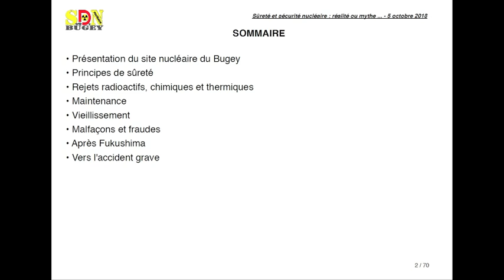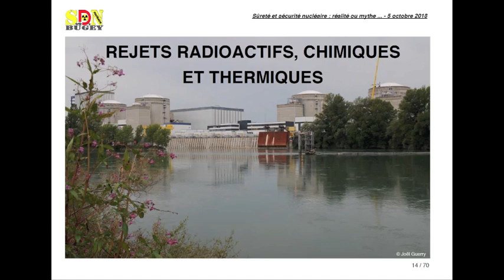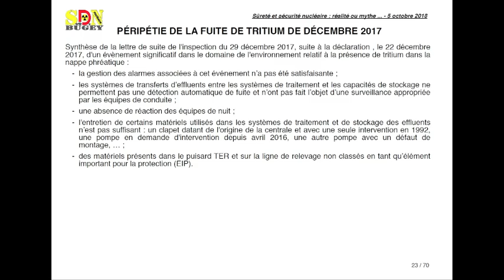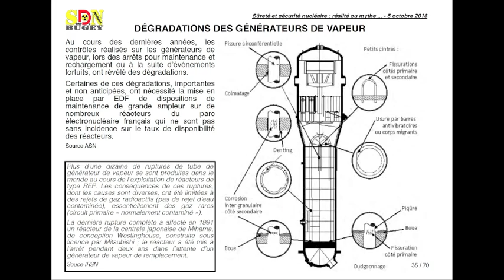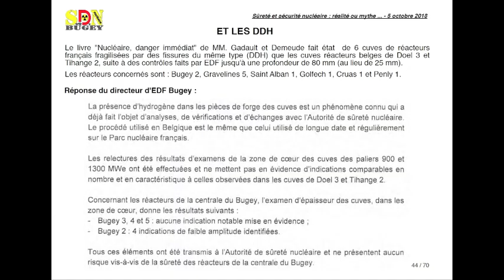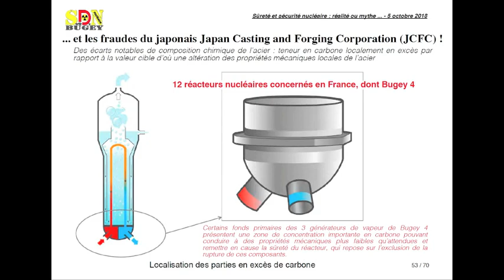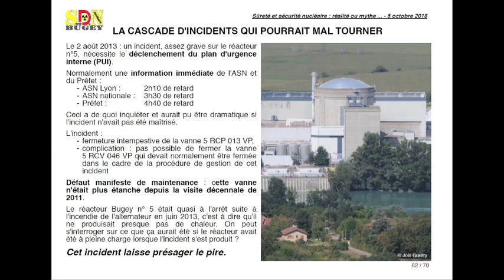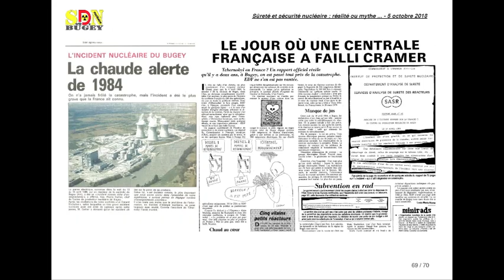Sûreté et sécurité nucléaire réalité ou mythe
Conférence faite dans le cadre de la Fête de la science à Bourg en Bresse le 5 octobre 2018.
Cette conférence présente un état des lieux de la sûreté et sécurité des réacteurs nucléaires français et plus principalement ceux du site nucléaire du Bugey à Saint Vulbas dans l'Ain.
Conférencier : Joël Guerry, Docteur-Ingénieur en énergie et pollutions